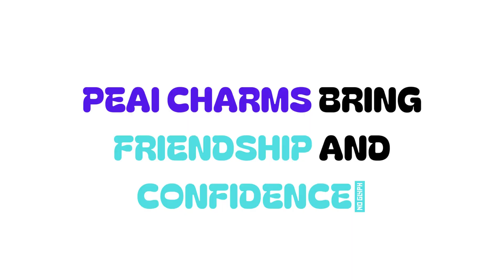BT2 Julia, Bella, Kevin, & Elsa - Ad Project